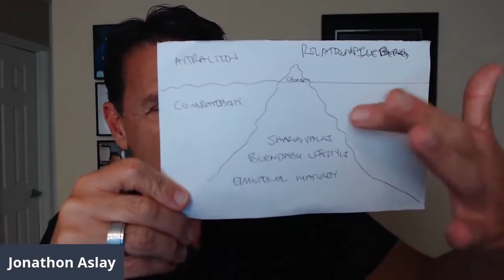Surviving A Break Up In A Healthy Way, KNOW THIS!